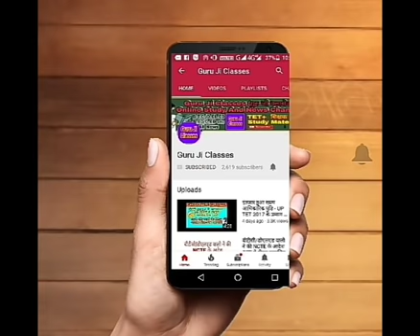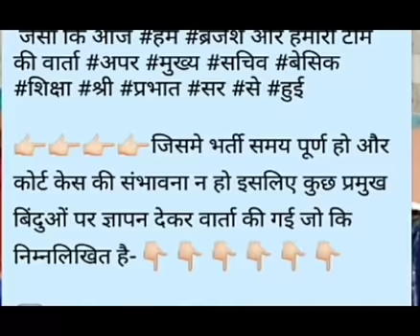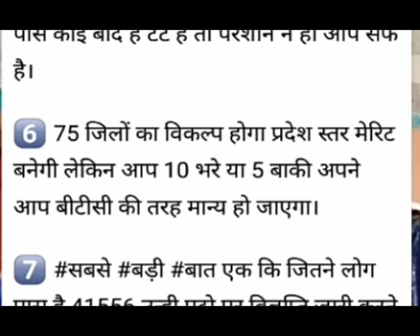अगर ऐसा हुआ तो General candidate की लंका लगना तय, 68500 शिक्षक भर्ती अपडेट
आज प्रभात जी से हुई वार्ता का सार
68500 पद में से 41556 पदों पर विज्ञप्ति निकालने की संभावना
अगर ऐसा हुआ तो लंका लगनी तय,
Official पुष्टि का इंतजार करिये।